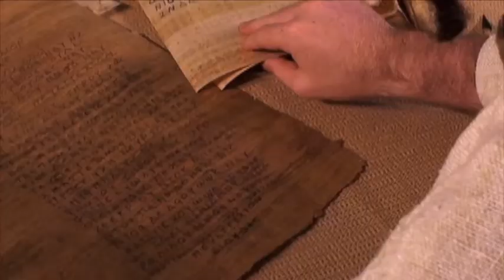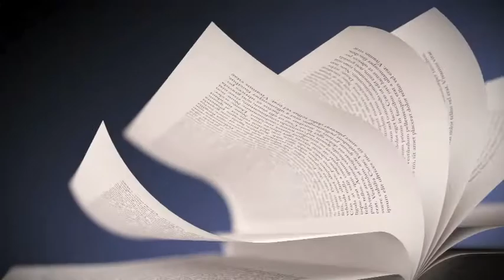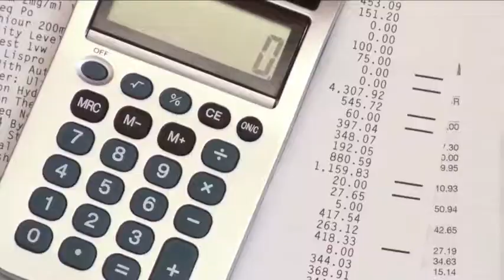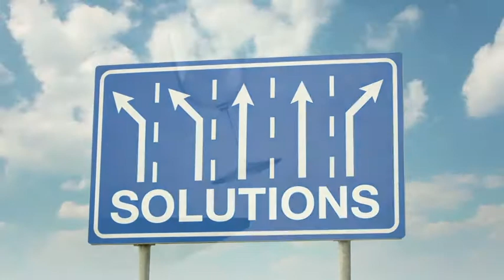Costen Insurance - Your best Insurance is an Insurance Broker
Costen & Associates Insurance is a Calgary family-run Insurance Broker with over 25 years in the industry. Costen Insurance is a member of the Insurance Brokers Association of Alberta and are committed to serving and meeting your insurance needs. Friendly personalized service with a choice!